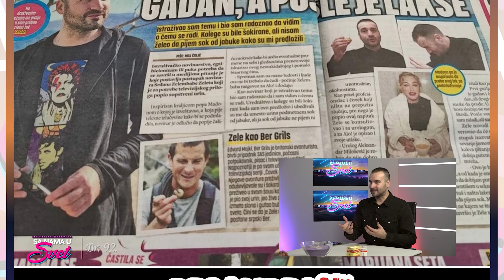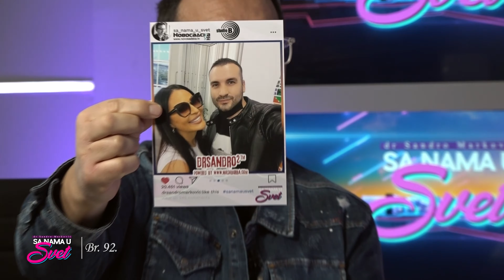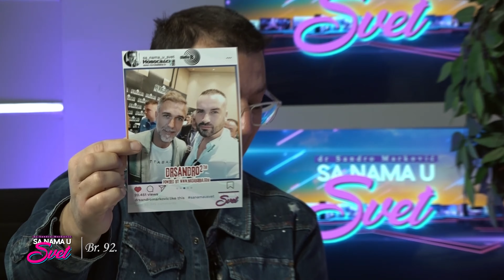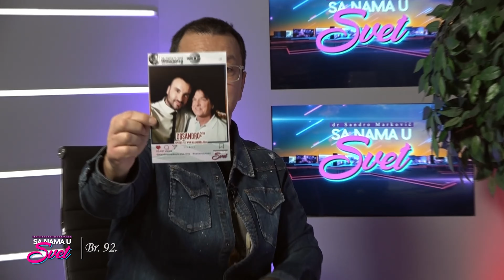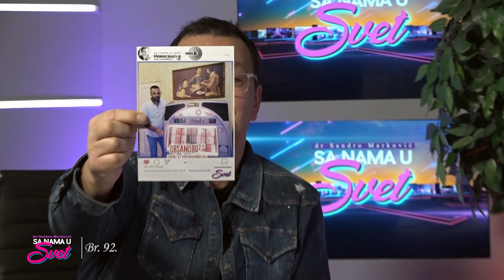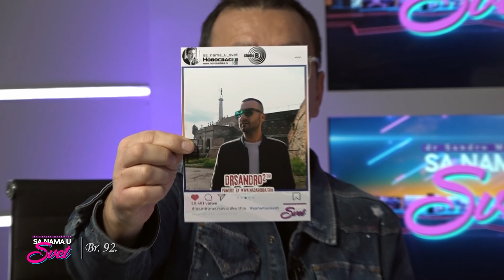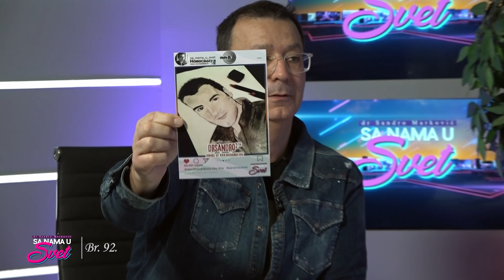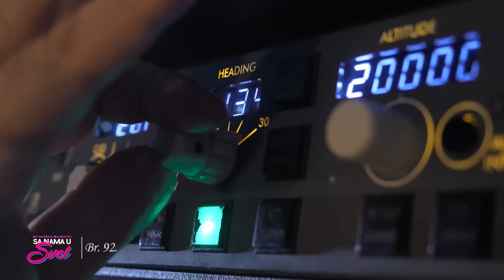SA NAMA U SVET Br 93 gost Srđan Zelembaba Zele